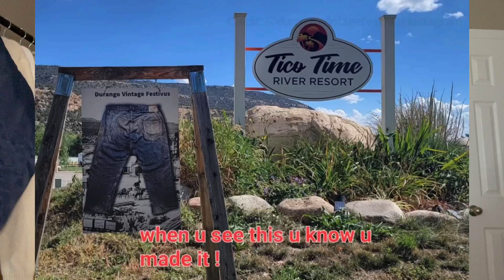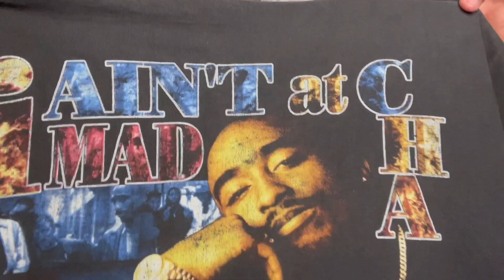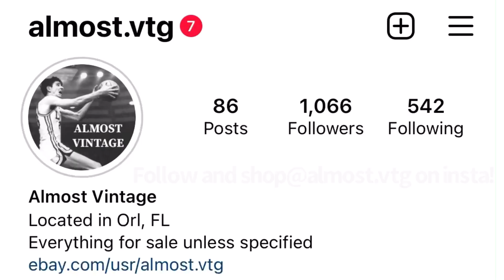1880s Levi’s jeans sell for $76k at Durango Vintage Festivus